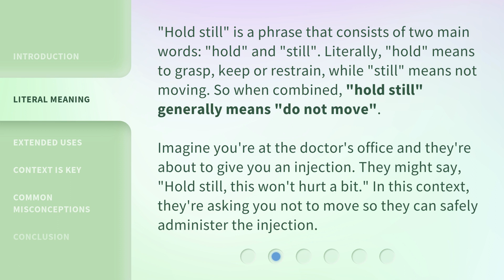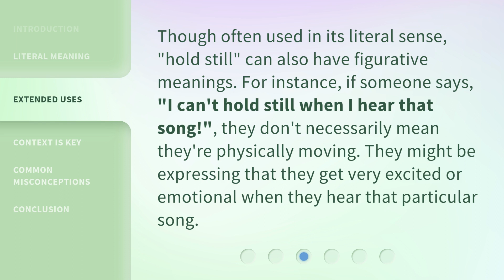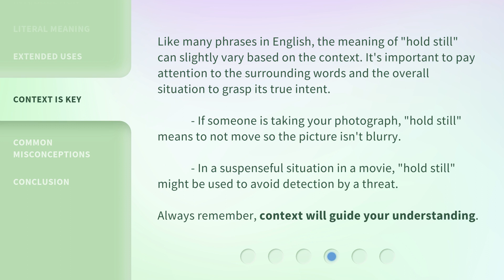The Art of "Holding Still": What Does It Really Mean?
The Art of Holding Still: Understanding its Meaning and Usage • Discover the true meaning of the phrase 'hold still' and learn how to use it effectively in various contexts. From its literal definition to its figurative uses, this video explores the nuances of 'hold still' and clears up common misconceptions. Context is key, and after watching this video, you'll have a solid understanding of when and how to confidently use this phrase in your conversations.

00:00 • Introduction - The Art of "Holding Still": What Does It Really Mean?
00:25 • Literal Meaning
01:04 • Extended Uses
01:28 • Context is Key
02:04 • Common Misconceptions